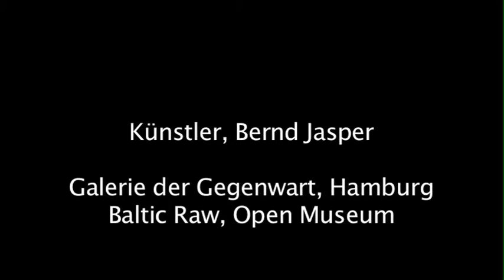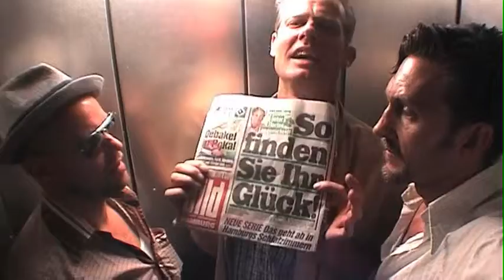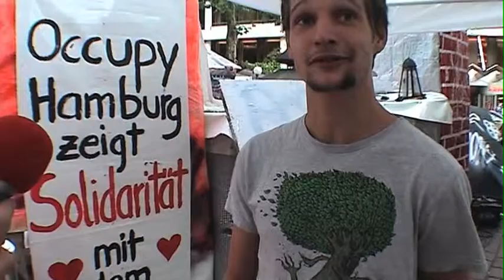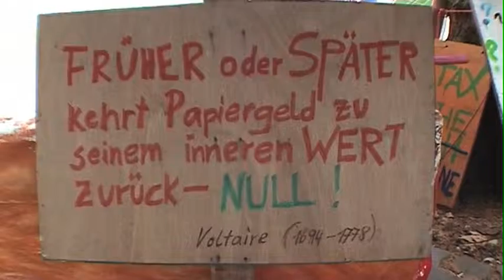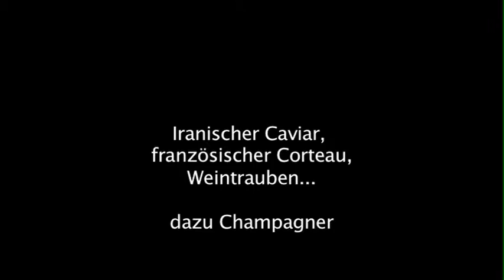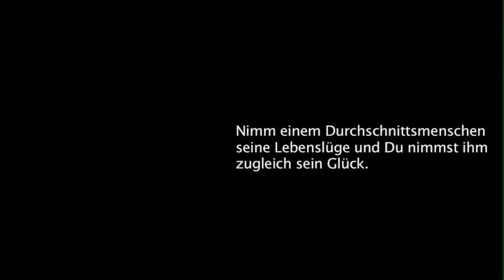Glückis Geschick (Episode 31)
Reichensteuer! Wie können die Glücklichsten, da noch glücklich sein? Very humble beschließen Versager TV selbst reich zu sein.